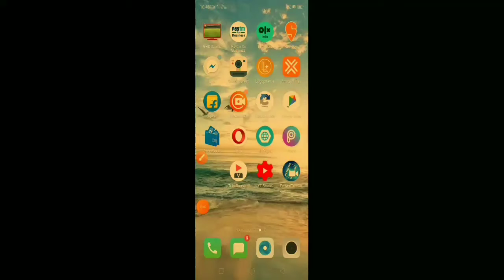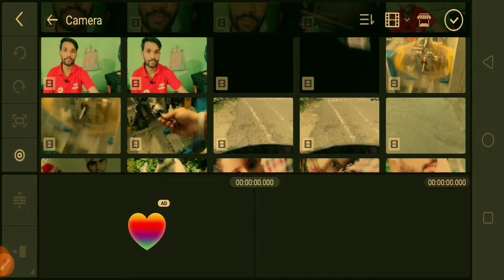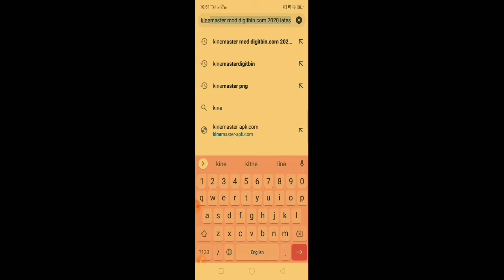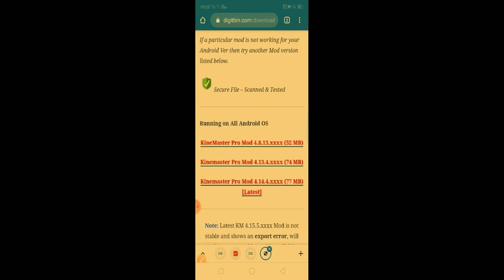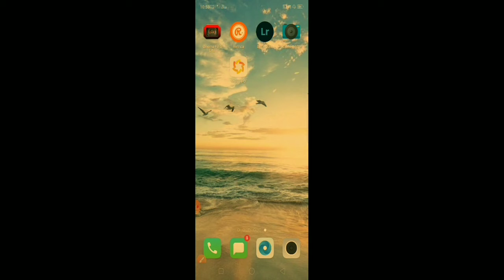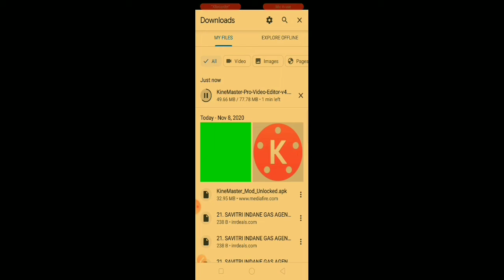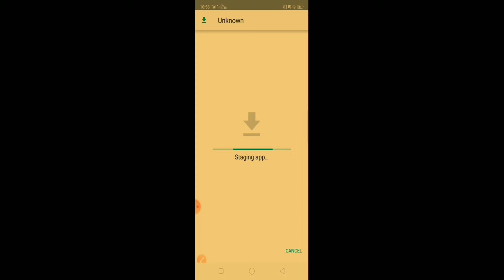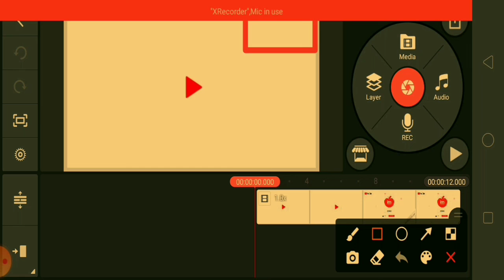How to remove watermark from kinemaster l काईनमास्टर से वाटर मार्क कैसे हटाएं